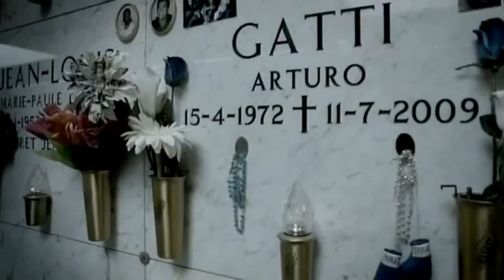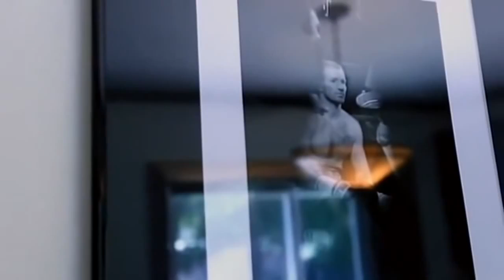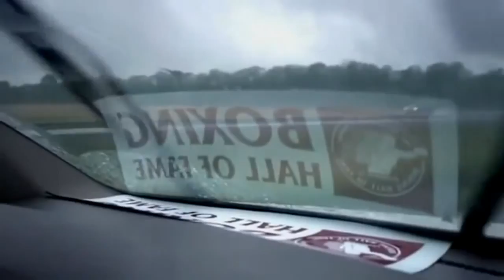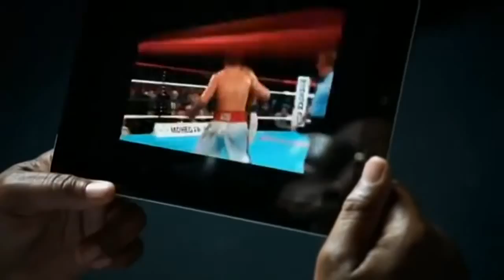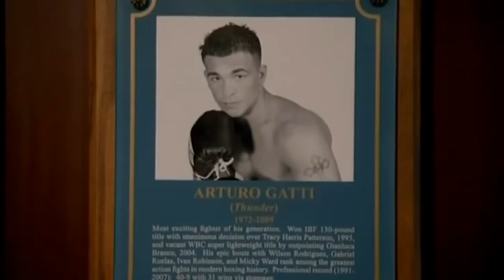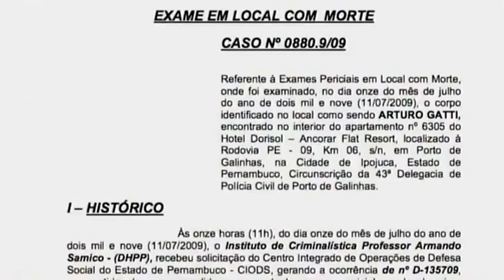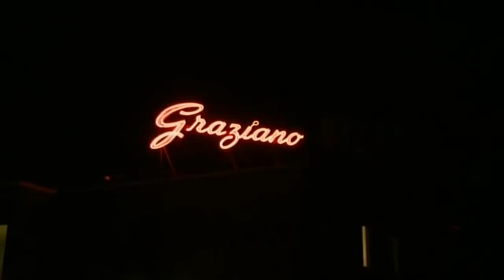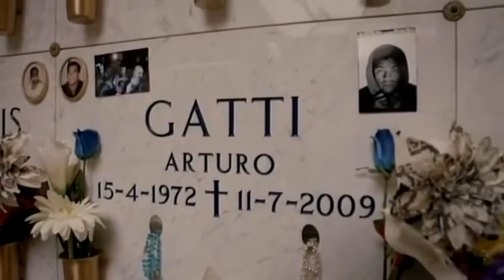Boxing Legendary Nights Documentary - Arturo Gatti v Micky Ward (HD)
Better quality 480p version